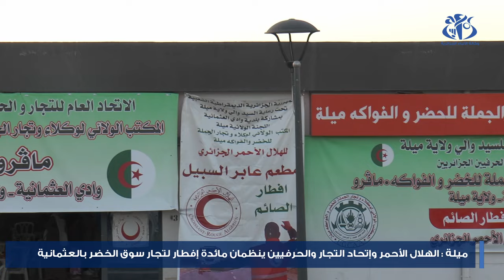ميلة: الهلال الأحمر واتحاد التجار والحرفيين ينظمان مائدة إفطار لتجار سوق الخضر بالعثمانية